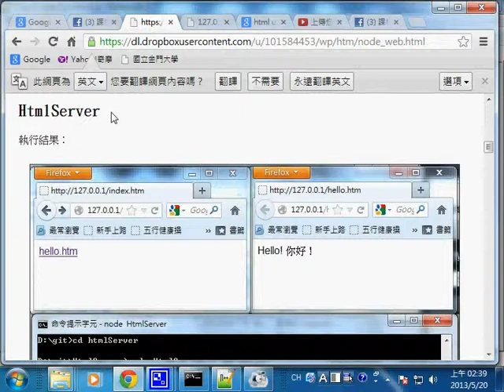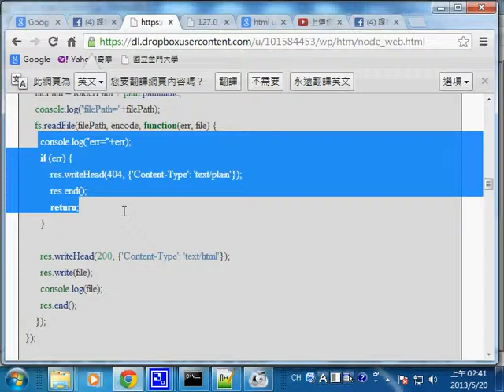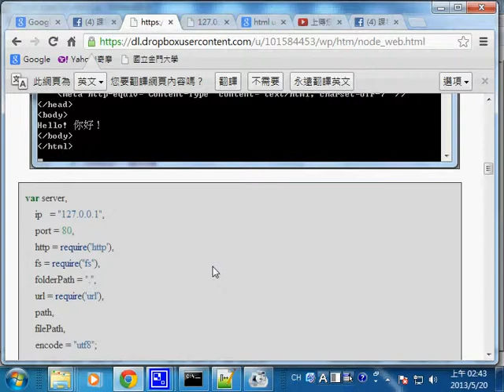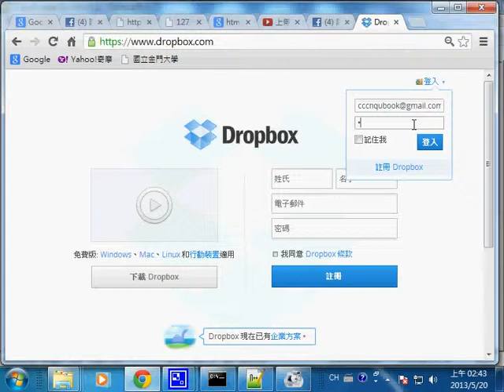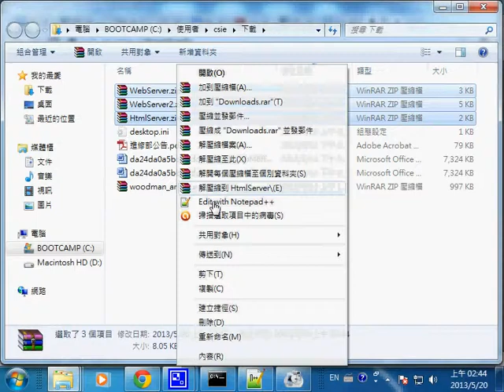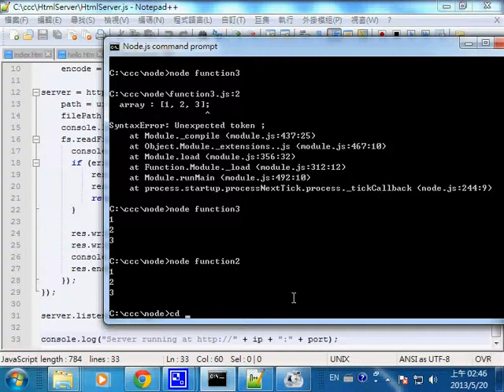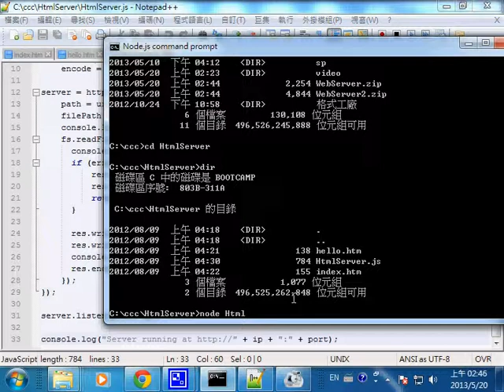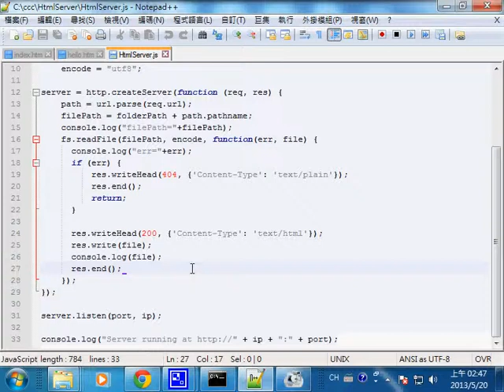網路程式：簡易的 HtmlServer - nodehtmlServer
只能傳回 Html 檔案，不能傳回影像之類的二進位檔。